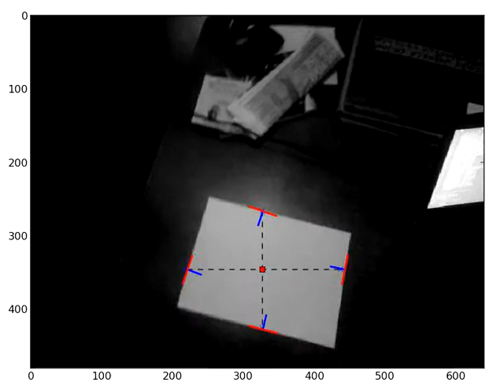rectrckr 2 - blob tracking and edgel extraction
In the last video I showed a blob-tracker based on the Kalman filter, and on edge detection at the horizontal and vertical directions starting from the centroid. What I am doing now is simply to find out the gradient direction over each of the four detected edges, and using that to plot small line segments. We can see how this measured direction does follow the paper edge on the image. The next step is to use these measured edgel directions to estimate the orientation, at the same time we perform the blob tracking.

In this video I also replaced the edge detection so it is now based on the gradient norm at each point, but this is not a big change from before. By the way, there are still detection errors happening, at the end of the video. Most of the times this error happens when the specular reflection of the lamp above the table meets the paper edge right at the point we are looking for the edge. It is interesting to notice how the reason for the failure is not so much "statistical", but we treat it as so anyway.